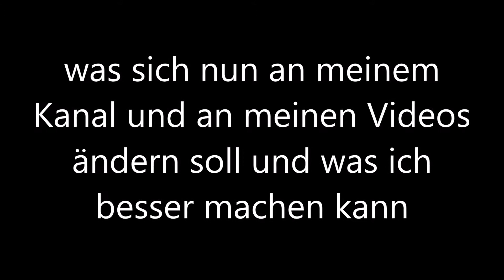Was soll sich ändern?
This video was uploaded before I stopped uploading on 'MyMusicGermany'. Please understand that this is a general description for the old videos. In fact, no information about the artists can be found here.